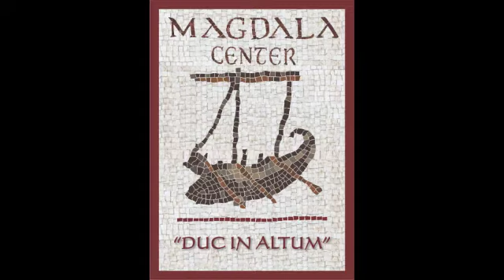Saluto di Natale 2012 - P. Juan Solana, L.C.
Con amore e affetto il Padre Juan manda i suoi migliori auguri per le festività di Natale e Capodanno.